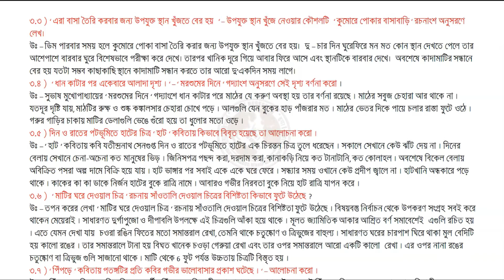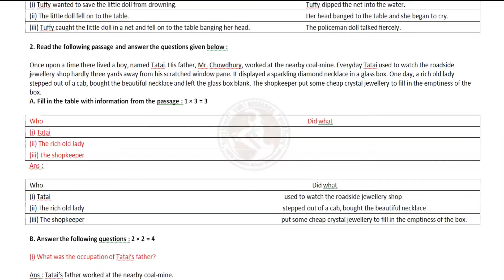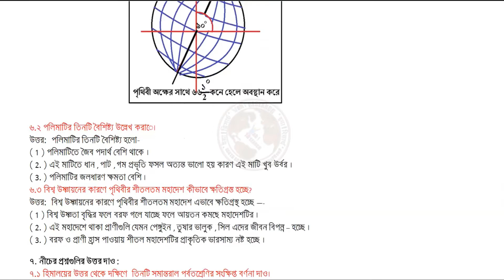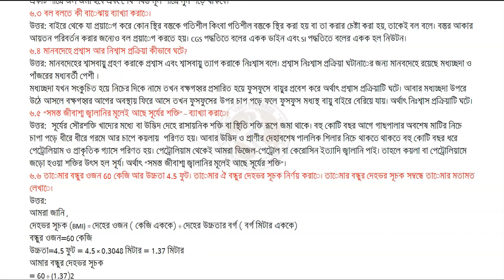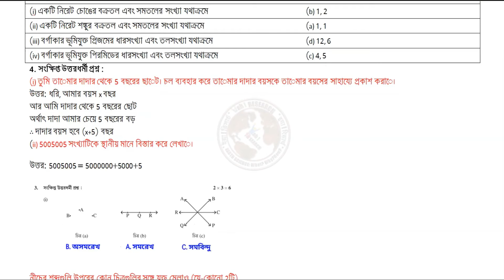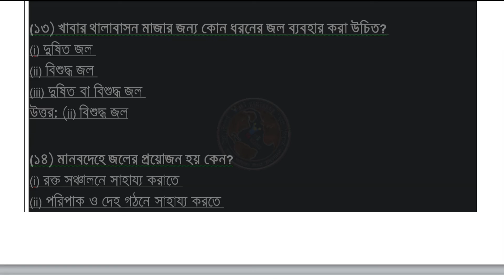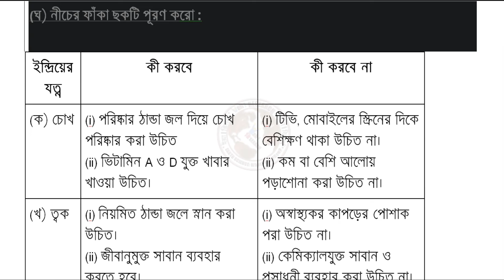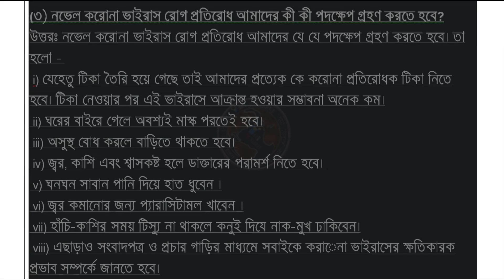class 6 2021 final actyvity task all subject | Yah ! RESEARCH